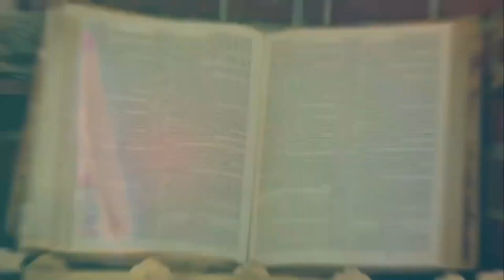Mako Mermaids (Wizards Of Waverly Place Style Intro, Instrumental, Seasons 1-3)